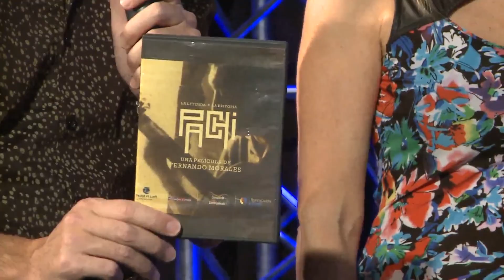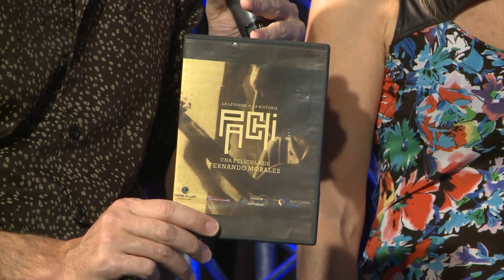Fernando Morales - Entrevista CM Folklore 2017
Fernando Morales - Entrevista CM Folklore 8 Mayo 2017